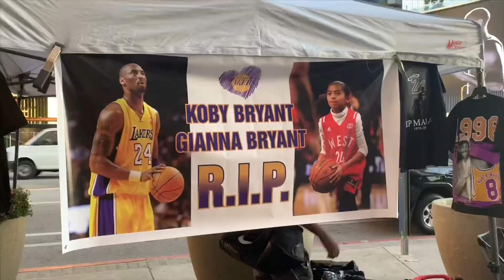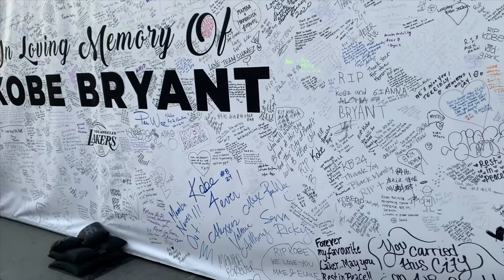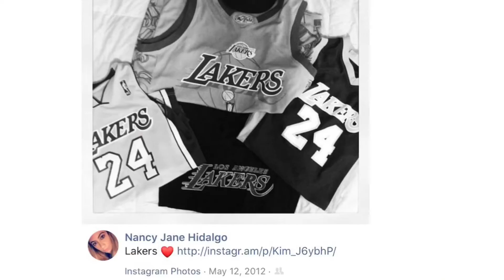REMEMBERING KOBE BRYANT- DJ ON THE BEAT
My family & I took a trip to LA Live to honor Kobe & Gianna Bryant. It was so sad yet beautiful to see everyone come together & show their appreciate for the goat & his daughter.  The whole city is hurting, Rest In Peace to all the victims who perished in the tragedy that took place. We will continue to pray for all the families involved! Kobe meant a lot to my family, they’ve supported him since day 1 so I wanted to make a little clip about it 💜💛